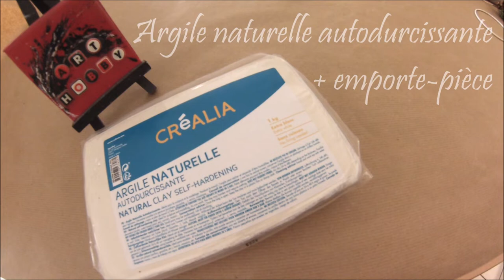DIY - Déco de Noël Attrape-rêves avec argile, sans tissage, avec pommes de pin et ARGILE HD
HORODATAGE:
01:18 DETAILS DE L'EMPREINTE DE LA POMME DE PIN DANS L'ARGILE
Dans cette vidéo je vous explique comment faire des empreintes de branches et pommes de pin dans l'argile autodurcissante, une décoration très chic pour l’hiver, recherchée et réalisée avec des produits naturels, un vrai plaisir pour les yeux et pour l’esprit !
Un morceau de dentelle, une coquille, une feuille, ou comme dans cette vidéo un morceau de bois recyclé et des pommes de pin pourront vous faire découvrir de merveilleux motifs, vous allez vous régaler avec les jeux d’empreintes sur argile
La pomme de pin est un symbole ancien qui, tout au long de l’histoire, a été présent dans les différentes civilisations du monde antique. Dans les civilisations anciennes, étant un fruit provenant d’un arbre à feuilles persistantes, il symbolisait l’éternité et l’immortalité. En Sicile, c’est l’un des objets en céramique les plus offerts et en même temps l’un des plus symboliques qui portent un message de chance et de prospérité.
Avec le sens de la fertilité, le fruit des pommes de pin, pour sa résine et la dureté du bois d’arbre, symbolise l’esprit de résistance, de survie, d’innovation et de renaissance. Pour cette raison, il est traditionnellement proposé comme cadeau de bonne chance et placé sur les portes d’entrée de chaque maison comme un symbole de bons vœux pour ceux qui y vivaient.

Argile blanche naturelle pour modeler Créalia
Elle durcit naturellement à l’air et obtient résistance, dureté et solidité sans qu'aucune cuisson ne soit requise.
Cette argile est adaptée au développement des capacités de création et de perception (expression plastique).
Adaptée à une utilisation par les enfants (à partir de 3 ans) mais aussi très recommandé pour les loisirs créatifs et les beaux-arts.
Très bonne plasticité pour modeler. Sa nature argileuse lui confère une plasticité excellente pour le modelage et la présence de fibres naturelles de cellulose permet un séchage sûr sans fissures, même sur des pièces de grande taille.
Douce et fine texture au toucher, Elle permet de modeler en réalisant des détails très fin et peut également être modelée et tournée sur un tour de potier.
Inodore, elle se nettoie facilement avec de l’eau aussi bien sur les mains que sur les vêtements..
Une fois sèche, elle peut être peinte ou vernie mais aussi polie, tallée ou perforée.